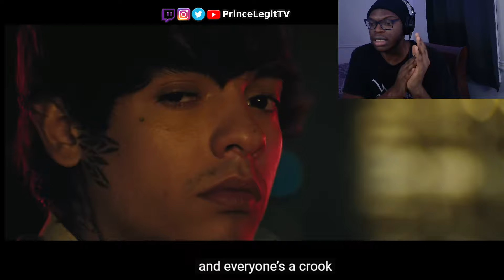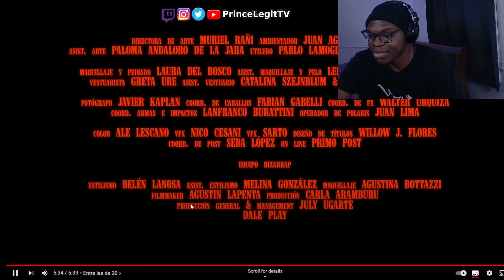PrinceLegitTV Reacts To Natanael Cano || BZRP Music Sessions #59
🎵 Welcome to PrinceLegitTV - your hotspot for vibrant reactions to the hottest Latin and North American tunes! 🌎

🔥 Today, I'm reacting toNatanael Cano || BZRP Music Sessions #59! Join me as we dive into the rhythm and soul of this masterpiece.

💬 Let's get the conversation going! What did you think of Natanael Cano || BZRP Music Sessions #59 ?

📝 [Video Description]
Here's my take on [Artist Name]'s [Song Title]. From the lyrics to the beat, we're exploring it all!

[Include a brief summary of the video content, your reaction highlights, and any additional commentary you have about the song or artist.]

🎶 Until next time, keep the music alive and stay legit, PrinceLegitTV fam!